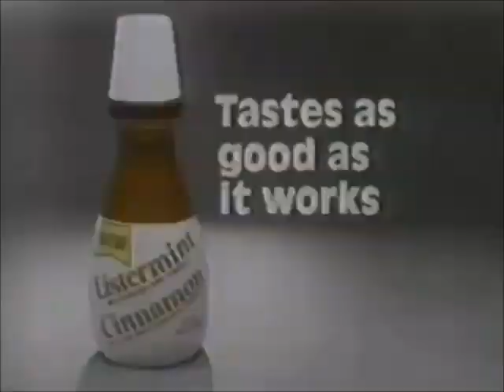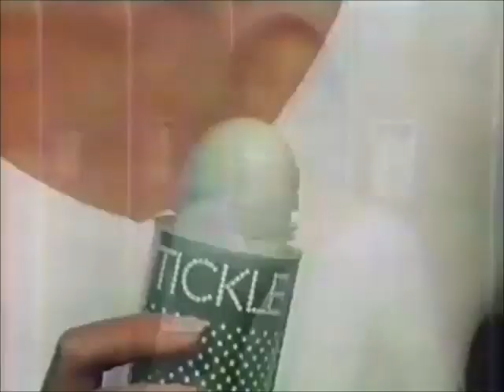American Bandstand - 4-26-1980 with The Spinners & The Jam part 1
Christopher Cross - Ride Like The Wind
The Romantics - What I Like About You